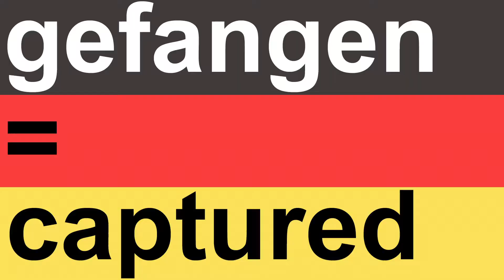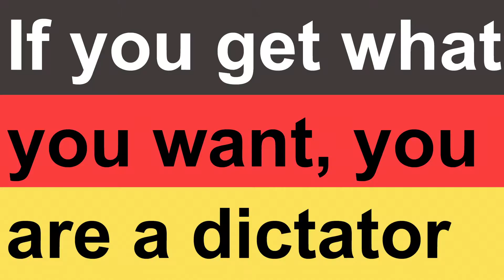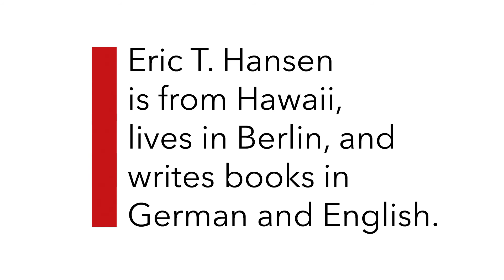Mitgefangen, mitgehangen – Great German Words #20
Sometimes you just run with the wrong crowd ... and you end up with the wrong president.

Weird, wonderful, disturbing, challenging, funny – the video and podcast series Great German Words (on iTunes & Podbean) presents words everyone needs or at least should think about.

Eric T. Hansen is an American writer – originally from Hawaii – who has lived in Germany for 30 years.

He writes non-fiction books about German culture and politics (Planet Germany, Planet America), sometimes satirical, sometimes provocative articles and columns (Zeit Online) and novels under the name Ule Hansen (Neuntöter, Blutbuche), all in German. His only book in English is "Losing My Religion," about loving and leaving the Mormon church.